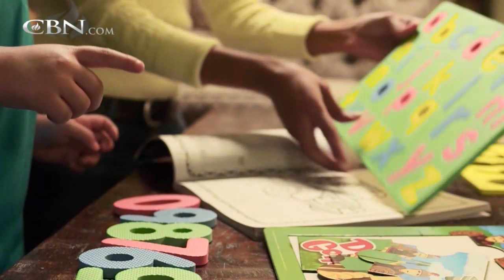Mother Refuses to Accept Autism Diagnosis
An autism diagnosis for 18-month-old Roman set the stage for a miracle. Through hard work and prayer, Roman's mother Elizabeth never gave up on her son and today he is a gifted 11-year old.